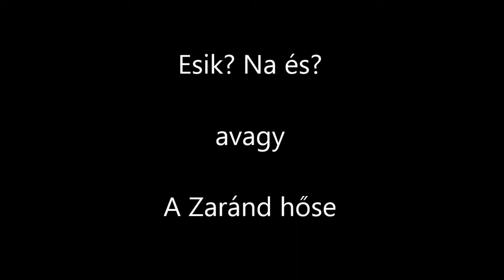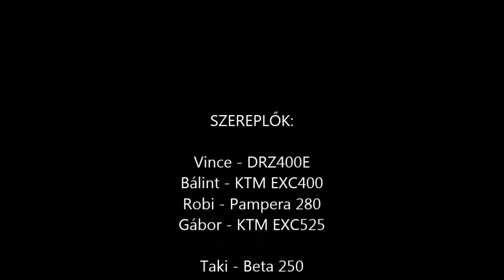Esik? Na és? avagy a Zaránd hőse